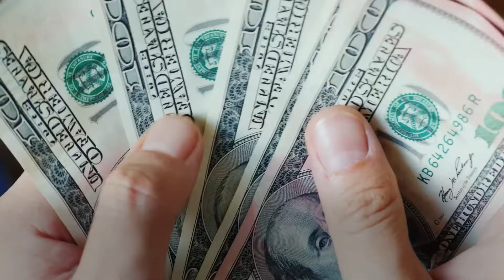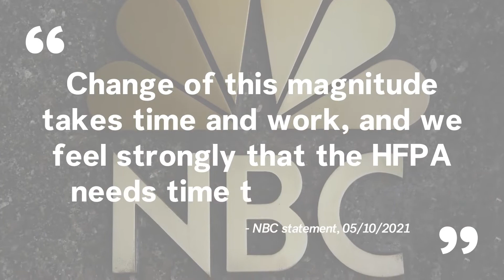Everything To Know About HFPA Ongoing Controversy And Boycott Amid 2022 Golden Globes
The Hollywood Foreign Press Association (HFPA) has faced numerous controversies in 2021 resulting in NBC refusing to televise the 2022 Golden Globes.. Although the HFPA has not announced its plan for the upcoming awards, they have announced nominations and have addressed the ongoing concerns with a lack of diversity. Here is what to know about the controversy surrounding the HFPA as award season begins.